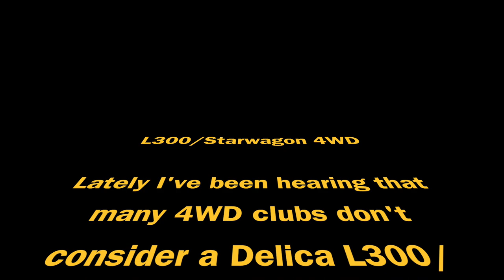Delica L300 4WD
The Delica L300/Starwagon 4WD is a real 4WD, but in case you have any doubts please watch this...